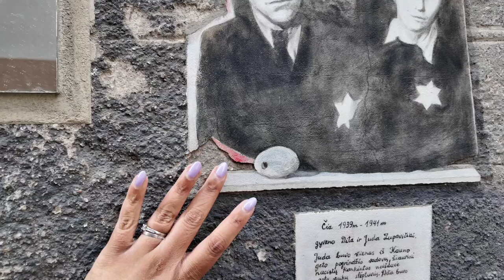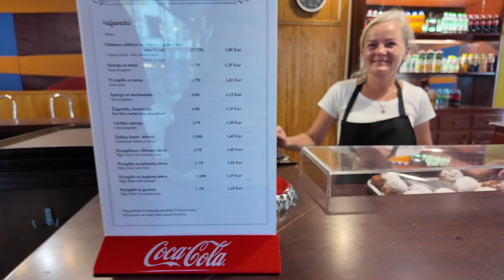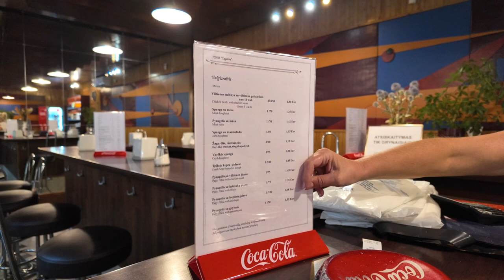Eating Our Way Around The Best Vegetarian Restaurants In Kaunas 🇱🇹 / Nishi V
We spent just under 2 days in Kaunas eating some of the best vegetarian friendly traditional Lithuanian food in the city and seeing some of the sights. It really was a foodie adventure.